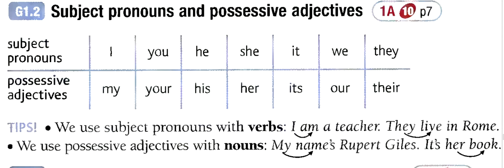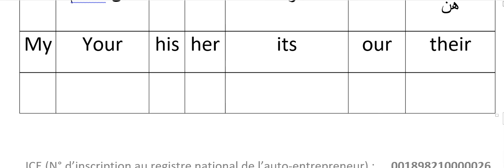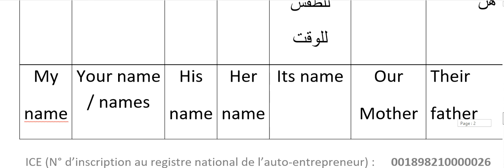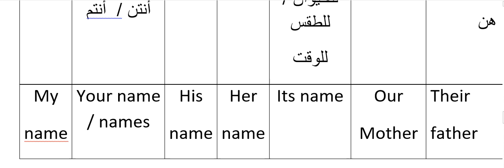تعلم اللغة الإنجليزية من الصفر للمبتدئين-الدرس الثاني ج2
تعلم_اللغة_ الإنجليزية#تعلم_اللغة_الإنجليزية
الإنجليزية سهلة للمبتدئين. في هذا الكورس، كورس شامل لتعلم اللغة الانجليزية، تجدون: تعلم اللغة الإنجليزية من الصفر حتى الإتقان كورس كامل في القراءة والنطق للمبتدئين. تعلم الانجليزية من البداية الي الاحتراف. تعلم الإنجليزية مهارات المحادثة للمبتدئين. العبارات الإنجليزية الأساسية. قواعد اللغة الإنجليزية. اساسيات تعلم اللغة الانجليزية. الحروف الانجليزية.   تعلم_اللغة_الانجليزية _ تعلم_الانجليزية